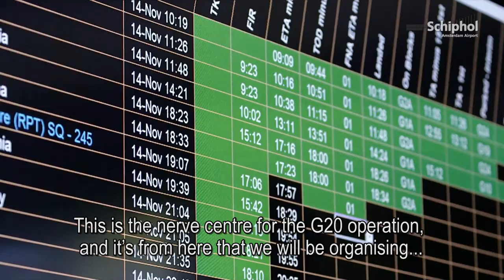Schiphol 'Down Under' part 3: G20 operation in Brisbane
In March of this year, Schiphol welcomed a multitude of world leaders Seven months later, on 14-17 November, Australia's Brisbane Airport hosted a similar reception for heads of state. From the NSS touchdown at Schiphol to the G20's arrival at Brisbane, our own Edward was asked to lend his expertise and experience from the Netherlands to help Australia pull off this massive undertaking. A total of 70 aircraft came to Brisbane for the G20 Summit. Edward was on the scene.